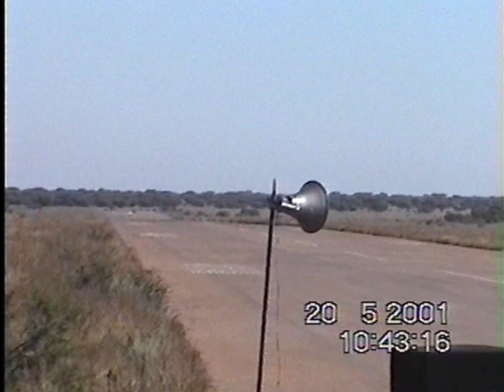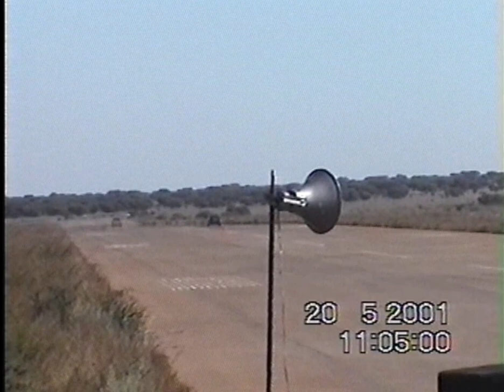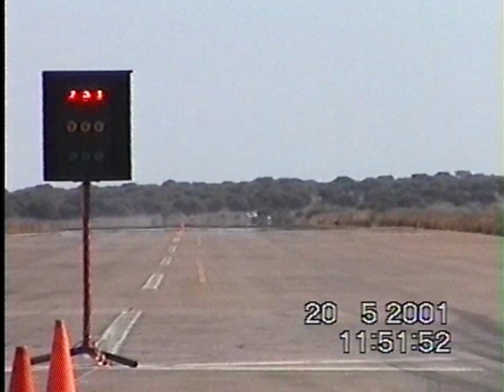Drag Racing at ODI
Like of JP & Sons built bakkie,Jordaan bakkie,Hannes Minnaar & wild V8 Capri-Callie Strydom.

Ofcourse the famous commentators
"watch the lights-hou dop die ligte